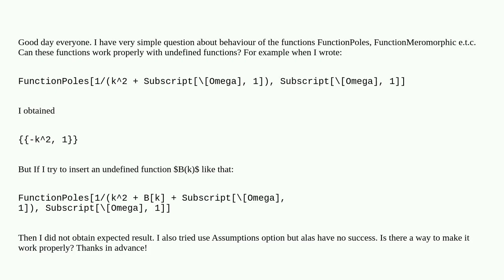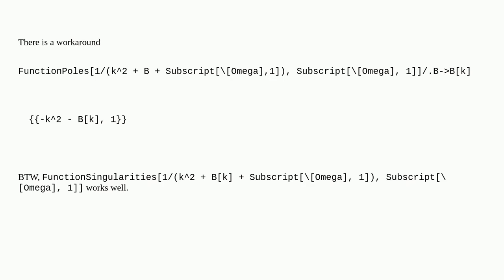FunctionPoles with arbitrary undefined function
A special thanks goes out to the community

  functions symbolic complex assumptions